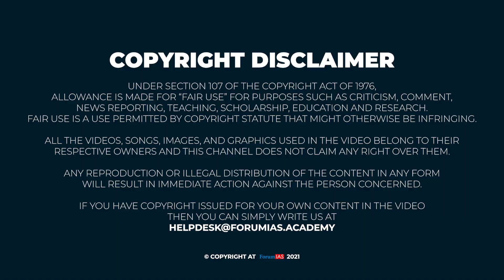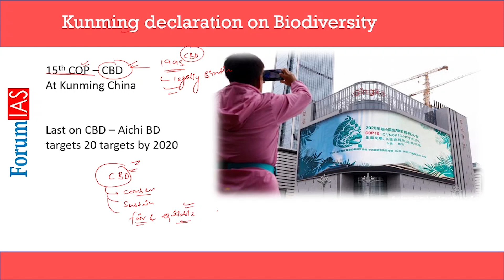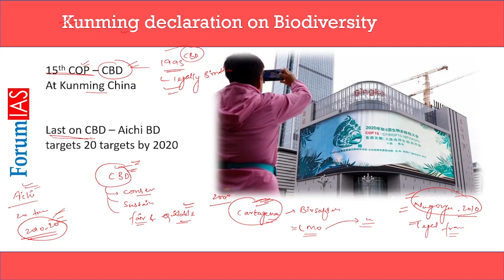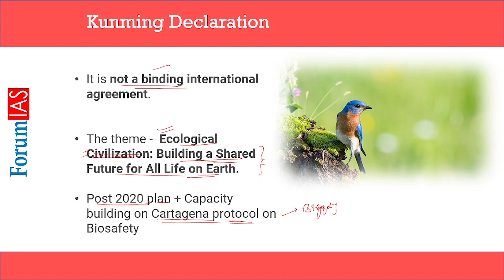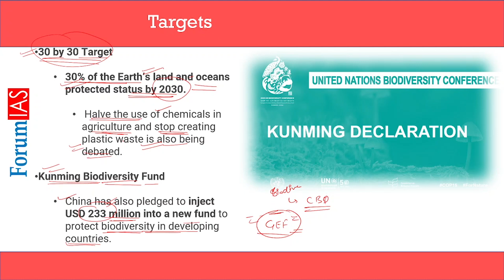Kunming Declaration on Biodiversity | News Simplified | ForumIAS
The Kunming Declaration was adopted by over 100 countries at the ongoing 15th Conference of the Parties to the United Nations Convention on Biological Diversity in China.

In this video we will discuss:
1. Kunming Declaration
2. Targets
3. Kunming Biodiversity Fund
4. Convention on Biodiversity
5. Cartagena Protocol
6. Nagoya Protocol